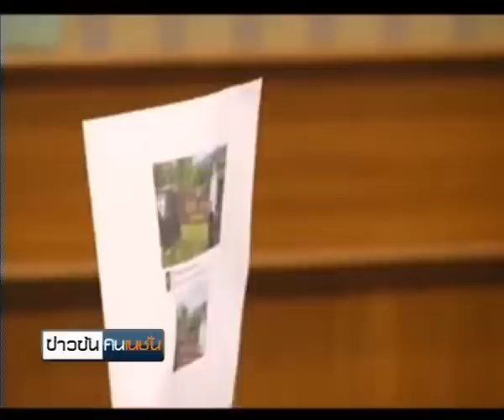ทนายเสื้อแดงร้องดีเอสไอสอบมัลลิกา ตัดต่อภาพนายก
รายการข่าวข้นคนเนชั่น ประจำวันที่ 14 สิงหาคม 2556

-เสนอ... ทนายแดงร้องสอบ "ติ่ง" โชว์ภาพ "จุดชมวิวเสือ สิงห์ กระทิง-" พาดพิงนายกฯ สร้างความเสื่อมเสีย แถมตัดต่อภาพ ผิดพ.ร.บ.คอมพิวเตอร์ "ธาริต"ประกาศขอให้ความสำคัญอย่างที่สุด ไล่สอบดะเอาผิดทุกคนที่เกี่ยวข้อง โวไม่รับใช้ใครแต่ต้องทำเพื่อประมุข